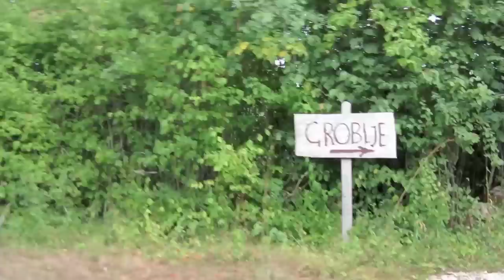Gospić & Barlete - Part 2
Trip to Gospic and Barlete in Croatia